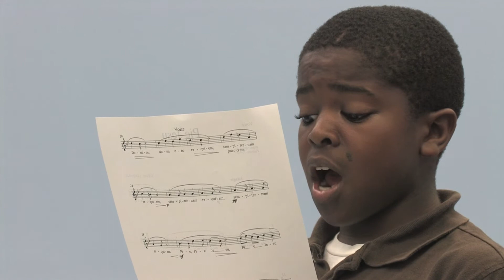Newark Boys Chorus School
Introduction to the Keystone State Boys Choir at the 2011 "B1K! - Boychoir of 1000!" at the Kimmel Center in Philadelphia.

Filmed and Edited by Max R. Holland & Dylan Hansen